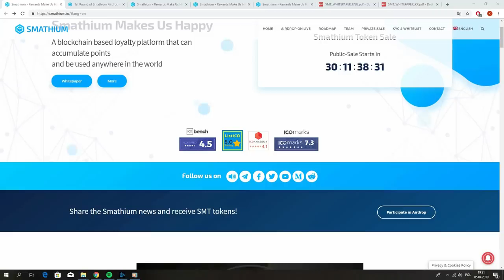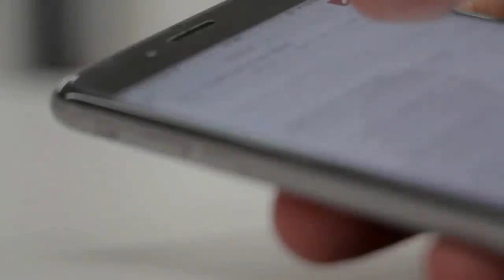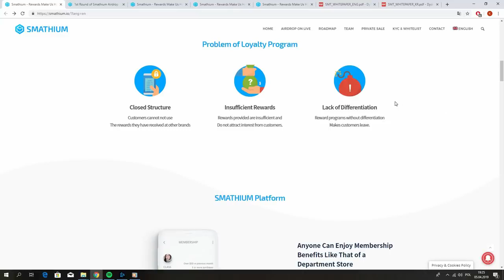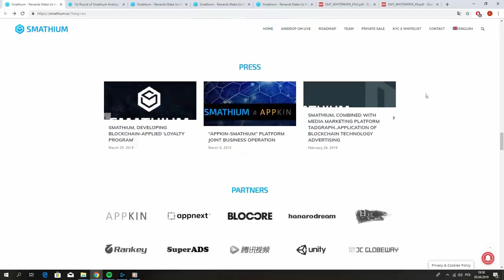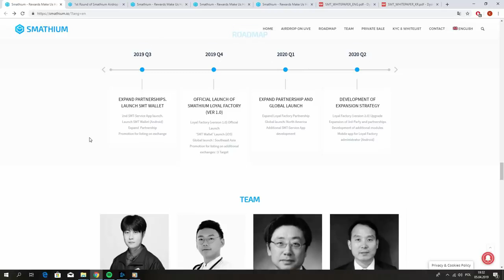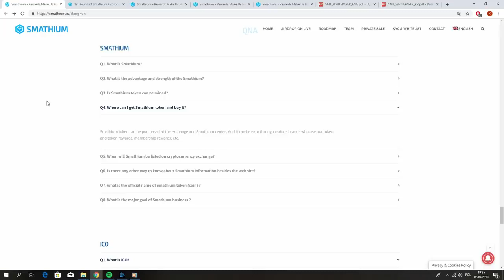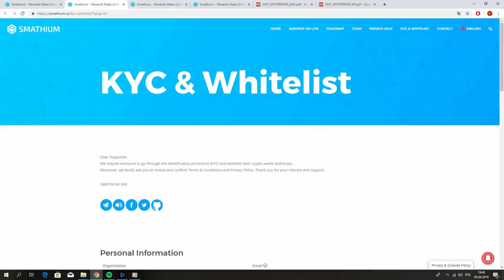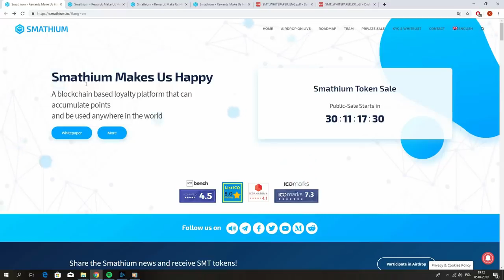ICO Fanclub _ PROJECT REVIEW _ Smathium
My ETH adress: 0xC5b816bE2E1CbdAd9e91F8c2a28838E5250FfaE7